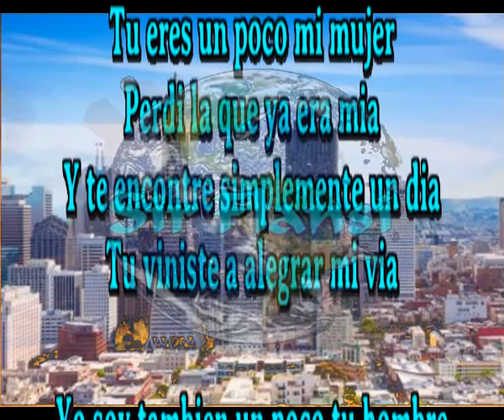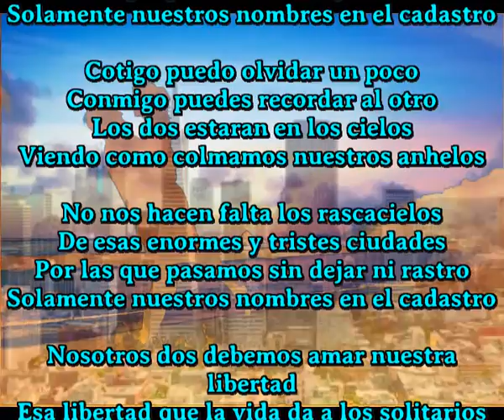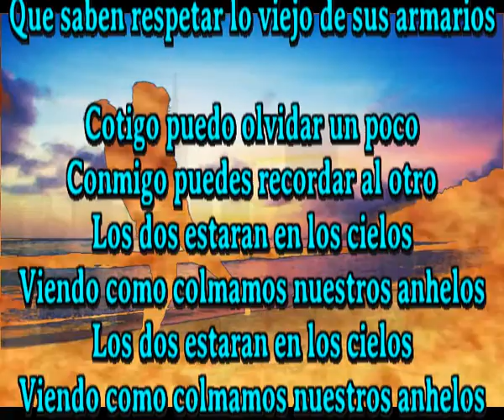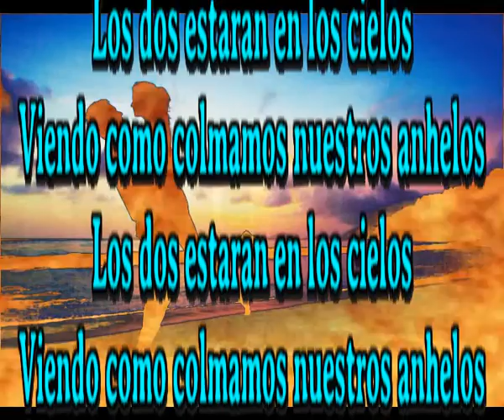Nuestros anhelos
Tu eres un poco mi mujer
Perdi la que ya era mia
Y te encontre simplemente un dia
Tu viniste a alegrar mi via

Yo soy tambien un poco tu hombre
Solamente a veces y en orden
Con respeto y guardando los recuerdos
Que a los dos nos dejaron otros amores

No nos hacen falta los rascacielos
De esas enormes y tristes ciudades
Por las que pasamos sin dejar ni rastro
Solamente nuestros nombres en el cadastro

Cotigo puedo olvidar un poco
Conmigo puedes recordar al otro
Los dos estaran en los cielos
Viendo como colmamos nuestros anhelos

Nosotros dos debemos amar nuestra libertad
Esa libertad que la vida da a los solitarios
Que buscan ser felices de todos modos
Que saben respetar lo viejo de sus armarios